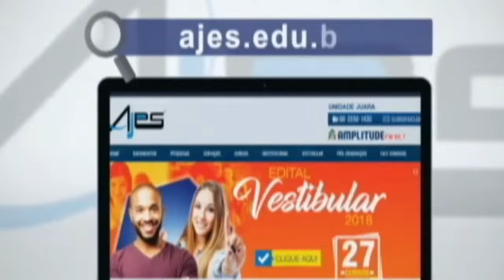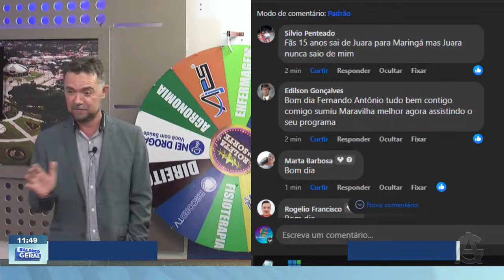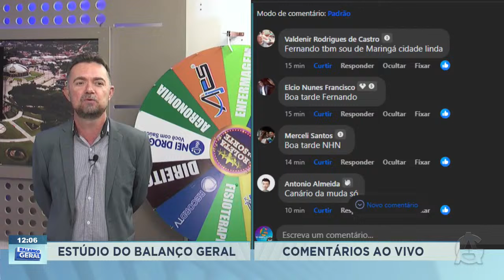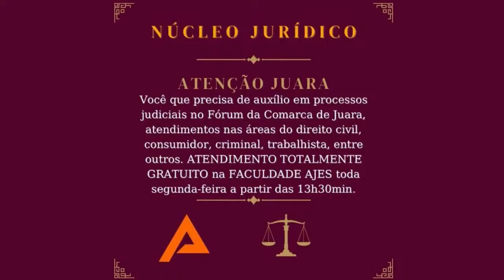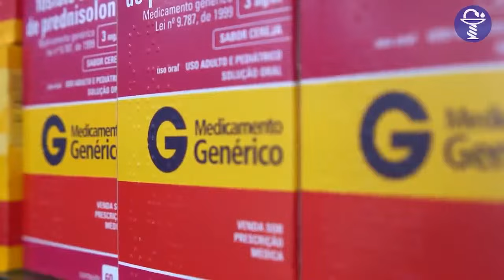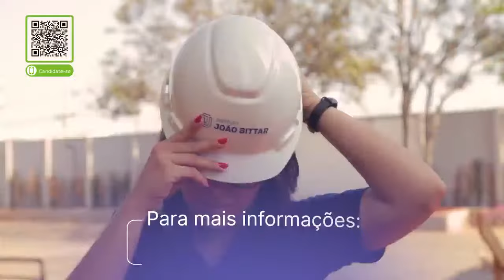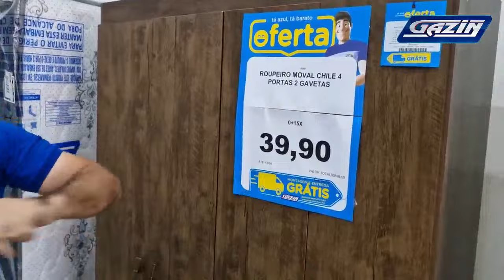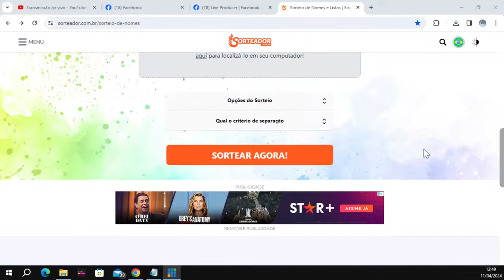AO VIVO - Balanço Geral Juara 11/04/2024 Apresentação Fernando Antonio